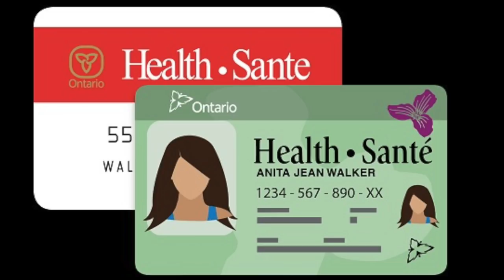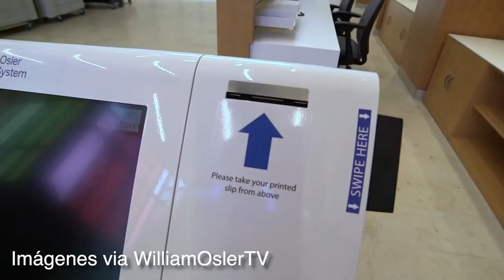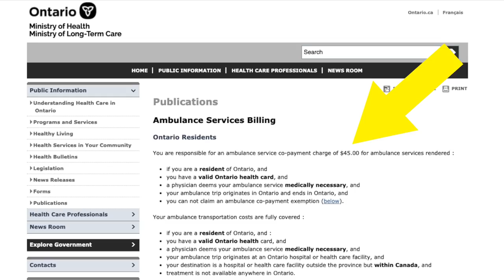¿Cómo es el Sistema de SALUD en Canadá? 🏥 | ¿Qué Cubre + Costos de Entrar a un Hospital?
¿Cómo funciona el sistema de salud en Canadá? ¿Es gratis o hay que pagar algo? ¿Qué cubre y que no cubre? ¿Quién puede acceder a este sistema de salud pública? Hoy continuamos con la serie de videos sobre la vida en Canadá, y vamos a estar respondiendo todas sus preguntas sobre el sistema de salud canadiense conocido como Medicare / Assurance-Maladie.

Hablaremos sobre el seguro médico en la provincia de Ontario (OHIP), la importancia de viajar con un seguro médico cuando visiten el país, los costos de entrar a una sala de emergencia y más.

También les mostraremos unas imágenes de cómo son los hospitales por fuera y por dentro.

Esperamos que lo encuentren útil, y ya saben, si tienen preguntas nos pueden escribir en los comentarios.